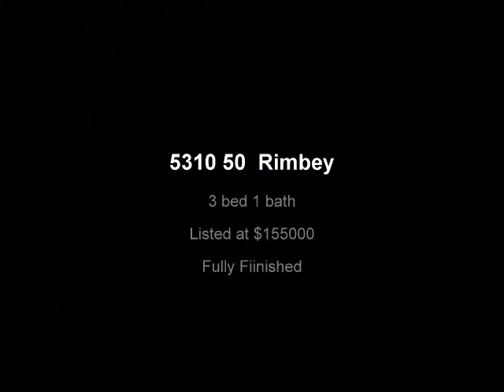none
5310 50 Ave Rimbey
MLS CA0026364
3 Bed  1 Bath